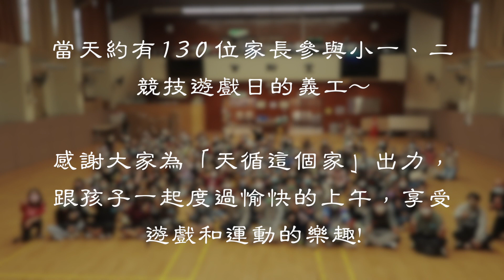校內競技遊戲日│校園生活│天水圍循道衞理小學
三至六年級到運動場進行比賽，一至二年級則留在校內進行競技遊戲。
感謝一眾家長義工用心照顧學生，讓活動得以順利完成。